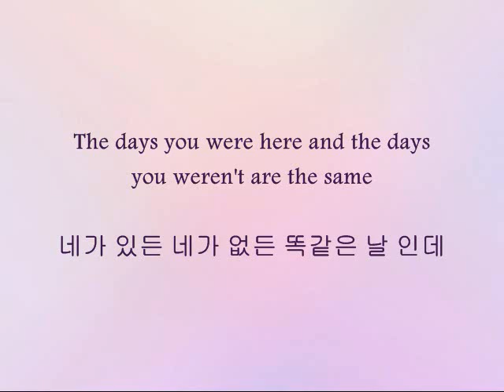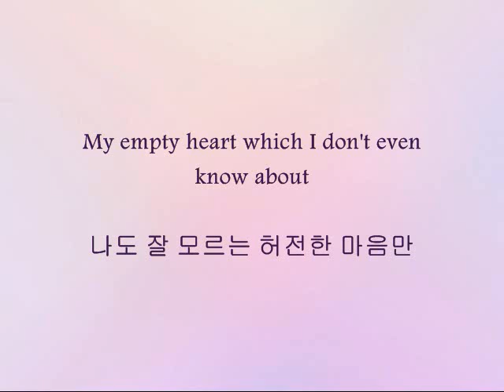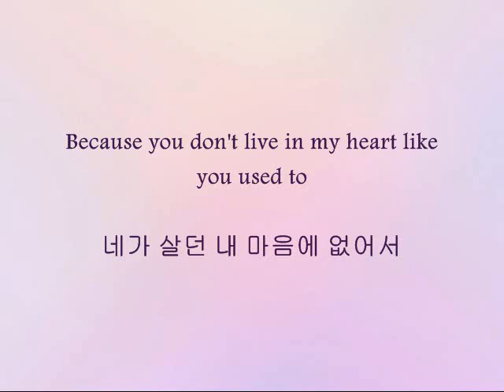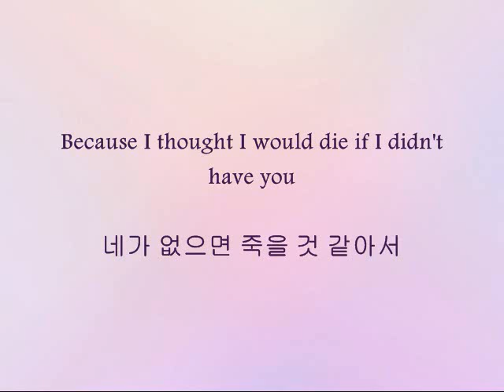Secret - 자리비움 (Empty Space) [Han & Eng]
Song: 자리비움 (Empty Space)
Artists: Secret
Album: Madonna

What a great final song for an album. This has got to be my favorite song from the Madonna album. Enjoy!